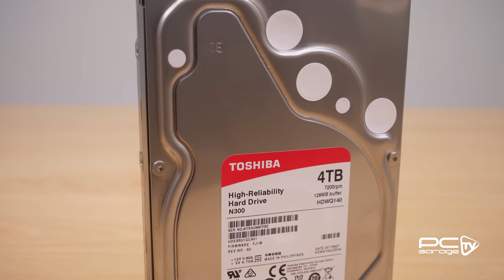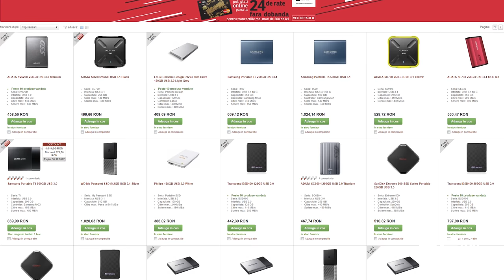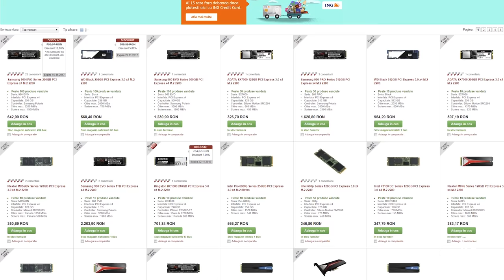[4K] Pe-ntelesul tuturor - Despre unitatile de stocare tip SSD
Multumim Cirstea Radu, pentru ideea acestui episod si tutror ce au dat like comentariului sau.